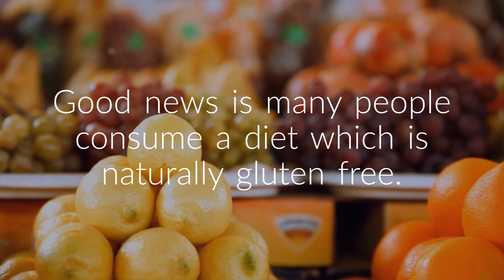Ever Wondered - Why Gluten is bad for health?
Have you ever wondered why Gluten is bad for health and why many people avoid food containing Gluten. Check here in this video.